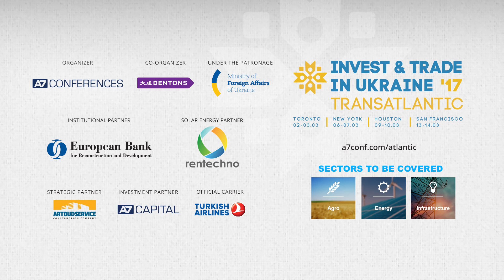Yuriy Husyev invites to "Invest & Trade in Ukraine '17" Forum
Yuriy Husyev, Advisor to the Minister of Insfrastructure of Ukraine invites to attend "Invest & Trade in Ukraine '17" Forum to be held from 2 to 14 March, 2017 in Canada and USA.

Conference Organizer - A7 CONFERECES and International law firm Dentons.